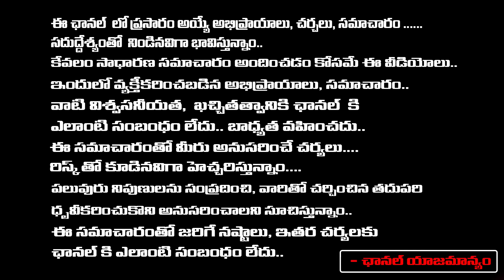Director Geetha Krishna About Pithapuram Result | Pawan Kalyan | Red Tv